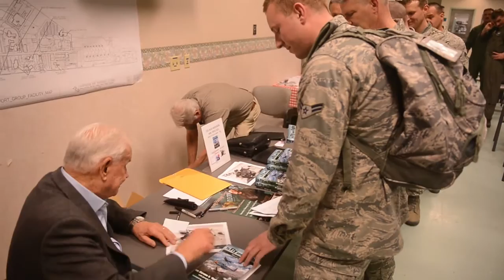144FW Heritage Week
The 144th Fighter Wing will be hosting General "Earthquake" Titus and various other events for this year's Heritage Week. This video gives a brief description of heritage week and its origins.